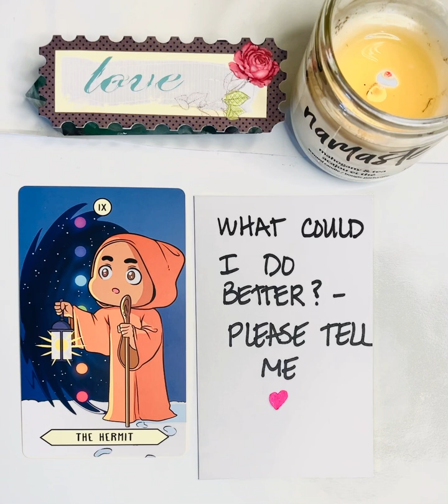🔥AQUARIUS 🔥 WEEKLY LOVE MESSAGE TAROT READING DEC 21, 2022